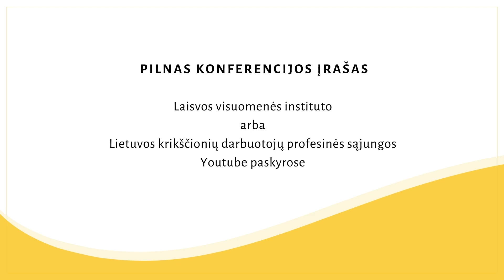Prof. Vincenzo BUONOMO. Religijos laisvės reikšmė ir ribos šiandien.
Prof. Vincenzo BUONOMO. Religijos laisvės reikšmė ir ribos šiandien / The meaning and limits of religious freedom today

Prof. Vincenzo BUONOMO - tarptautinės teisės profesorius Popiežiškajame Laterano universitete, jo rektorius  2018–2023 m. Šiuo metu, Vatikano miesto valstybės generalinis patarėjas.

Pranešimas skirtas 2023 m. rugsėjo 7 d. nacionalinei mokslinei-praktinei konferencijai Šiluvoje „Religijos, sąžinės, žodžio laisvė ir jos ribos: Šiluvos deklaraciją apmąstant“.

Kviečiame paremti Laisvos visuomenės instituto veiklą:
VšĮ Laisvos visuomenės institutas
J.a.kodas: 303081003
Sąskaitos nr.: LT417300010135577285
Bankas: Swedbank, AB, kodas: 73000
SWIFT Kodas: HABALT22